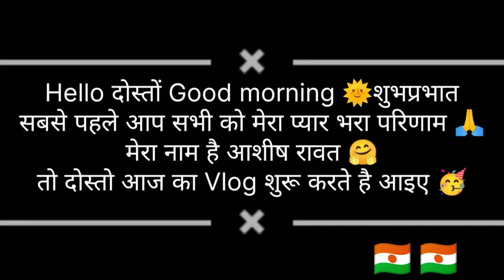today we celebrate our independence day🇳🇪🫡national day january 26..........